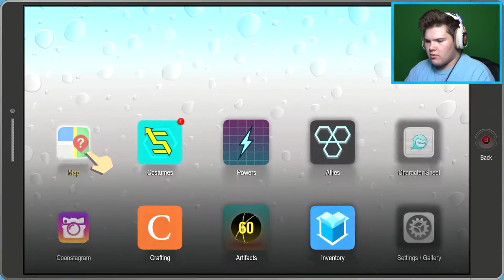CYBORG BLASTER! | South Park: The Fractured But Whole #4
Civil war or a lovers' quarrel?